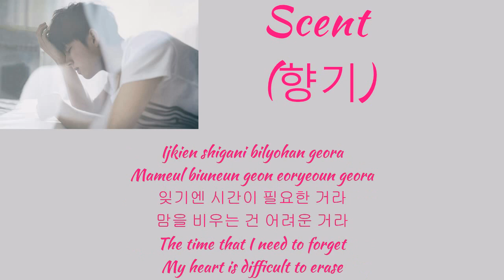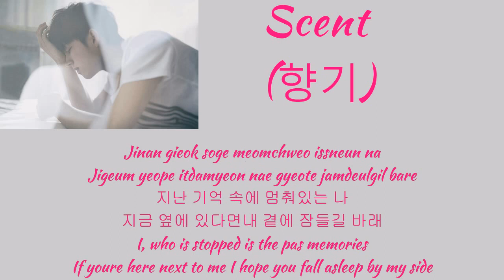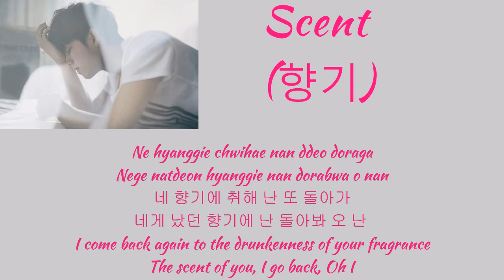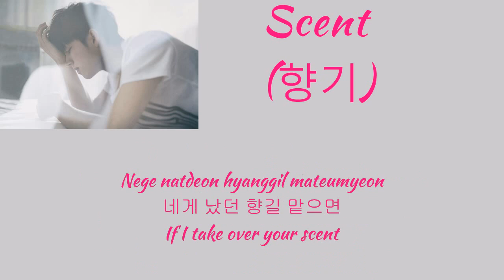[HAN|ROM|ENG] Nam Woohyun - 향기 (Scent) Lyrics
Scent (향기) from Nam Woohyun 1st Mini Album 'Write'
- Lyrics by Nam Woohyun
- Composed by Nam Woohyun
- Arranged by J Yoon

- Rom by Tiaranamu
- Eng by minwoo